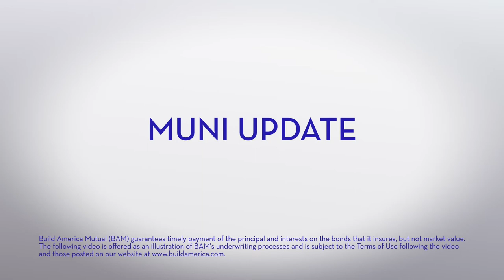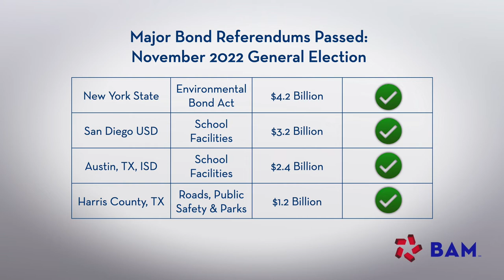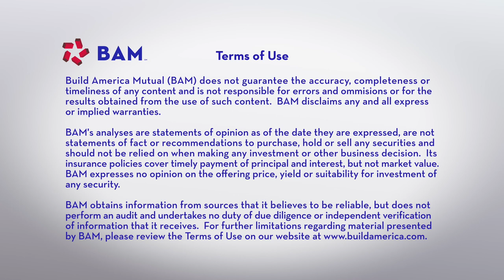Inflation Slows, Voters Support Munis; BAM Weekly Update, 11/10/22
Bonds rallied sharply after the October Consumer Price Index showed inflation slowing to a 7.7% annual pace ... just in time for a robust calendar of almost $10 billion of new-issue municipal bond sales in the coming week. More than $65 billion of bond proposals went before voters in the November 8th general election, and preliminary results showed widespread support from voters for new infrastructure investments.